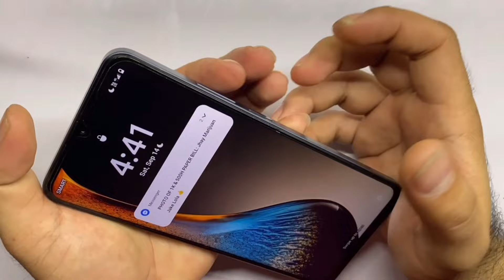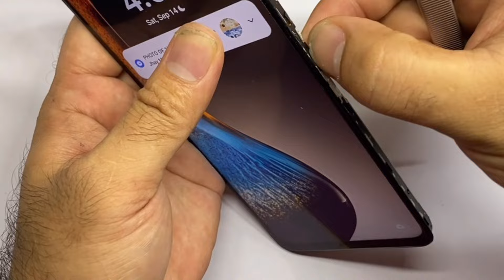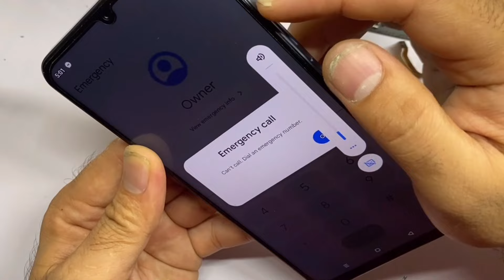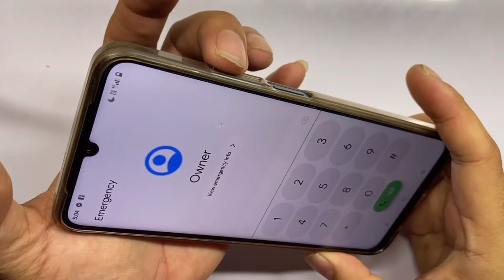Realme c63,c67,c53 power button & volume button repair ayaw mapindot pareho best repair tips!!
Matigas ba ang volume or ayaw mapindot ito lang gawin mo best repiring💪💪